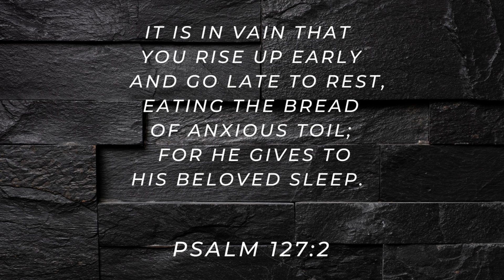What Are You Working For?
July 11, 2023 Follow Through Psalm 127:2